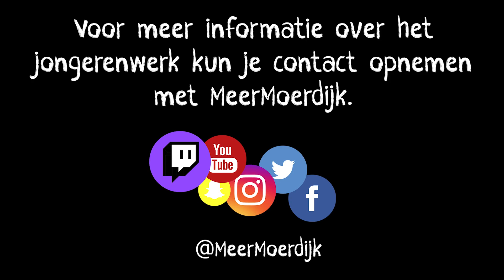Jongeren over het jongerenwerk - MeerMoerdijk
Natuurlijk kunnen we als professional allemaal erg goed vertellen hoe goed het jongerenwerk functioneert. Maar is het niet beter om dit juist door de doelgroep te laten verwoorden? Zij zijn tenslotte dagelijks met de jongerenwerkers aan de slag.
Een aantal Moerdijkse jongeren verteld over hun band met de jongerenwerkers en waarom dit zo belangrijk is voor hun en voor anderen.